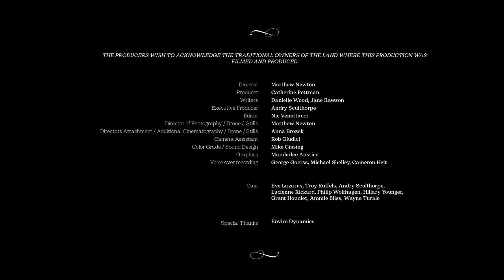The Weeping Tree - Episode 6: Aimee Bliss, Conservation Ecologist & Grant Houniet, Reserves Officer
A deeply moving and engaging portrait of a Vandemonian tree with the ability to survive blizzards, weep alcohol and bring grown men to tears.

Tasmanian Land Conservancy staff, Ecologist Aimee Bliss and Reserve Manager Grant Houniet, explore the Five Rivers Reserve and tend to cider gums that have endured wildfires.

Screen Australia Presents In Association With Screen Tasmania
With Support from Purves Environmental Fund
And Purryburry Trust
With Tasmanian Land Conservancy and Australian Geographic

Director - Matthew Newton
Producer - Catherine Pettman
Writer - Danielle Wood, Jane Rawson
Executive Producer - Andry Sculthorpe
Editor - Nic Venettacci
Director of Photography/Drone/Stills - Matthew Newton
Directors Attachment/Additional Cinematography/Drone/Stills - Anna Brozek
Camera Assistant - Rob Giudici
Color Grade / Sound Design - Michael Gissing
Graphics - Manderlee Anstice
Voice Over Recording - George Goerss, Michael Shelley, Cameron Heit